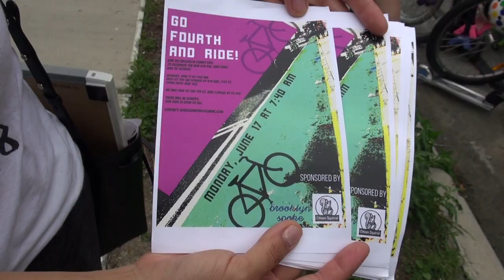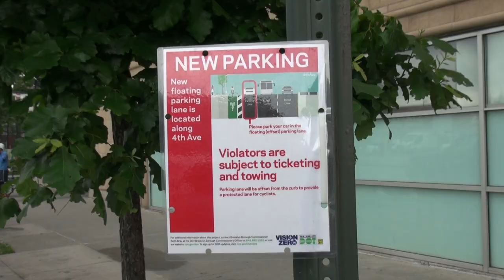Go Fourth and Ride: Families Celebrate Brooklyn’s 4th Ave Protected Bike Lane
A STREETFILMS EXCLUSIVE!

The future is bright in Brooklyn. Children & families came out in a large bunch to ride the NYC DOT's first installed portion of the 4th Avenue Protected bike lane, a lane many community members have been asking nearly 10 years for!

It's hard not to get emotional seeing how if we build proper infrastructure and a bike network and people will come out. Brooklyn Spoke's Doug Gordon and friends organized a short ride to PS 118 and I was surprised to see so many happy faces.